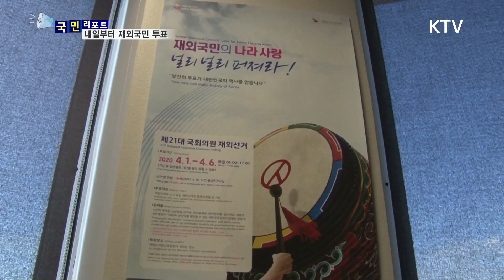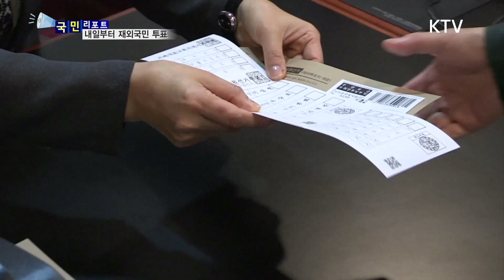코로나19로 반쪽된 재외국민 사전투표, 호주 현지 상황은? [국민리포트]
21대 국회의원 선거
재외국민 투표가 시작되었습니다.

하지만! 코로나19가
전 세계로 확산되면서
투표 진행에 비상이 걸렸는데요.

재외국민 사전투표
호주 현지 상황,
국민리포트에서 전해드립니다.